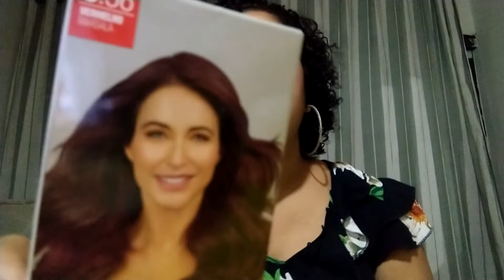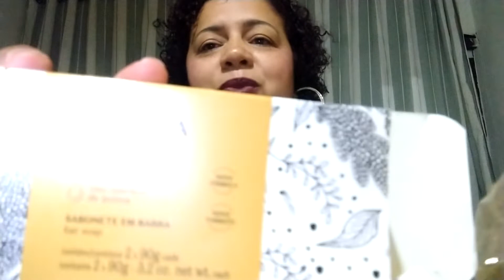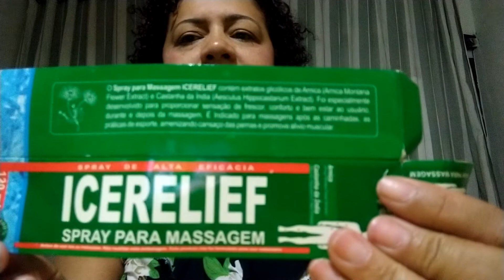Tudo o que acabou por aqui,será que volta🤭?